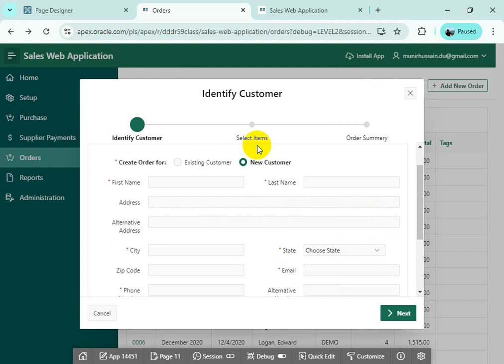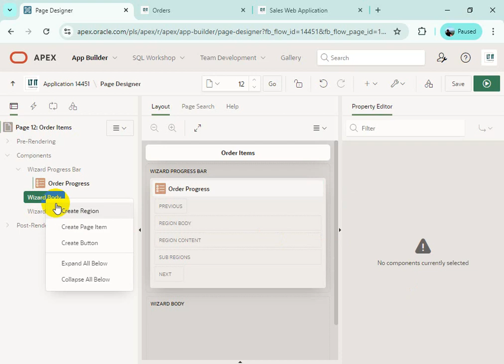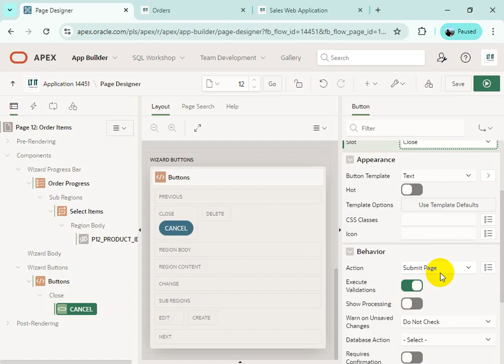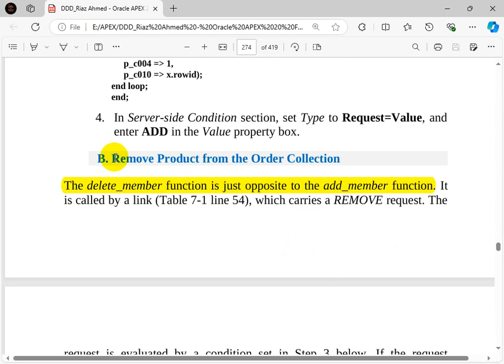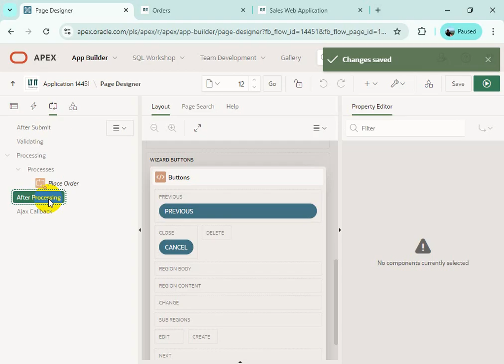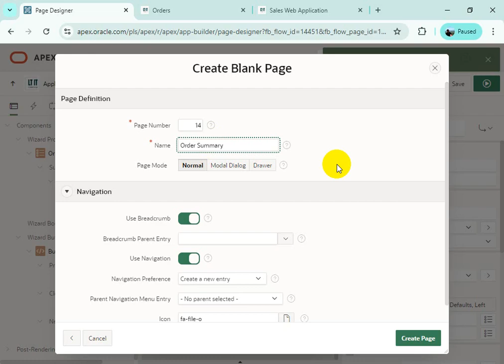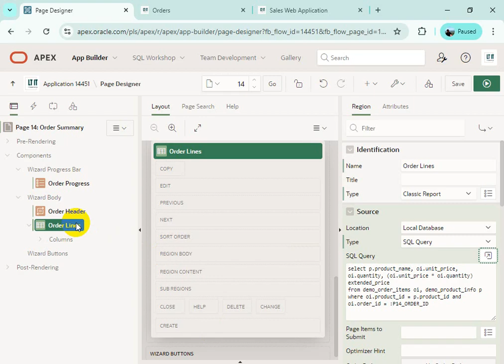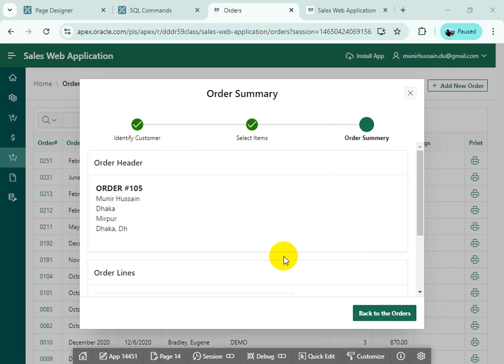Oracle APEX Complete Project Tutorial # 15 Taking Orders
LT IT (IT Training & Solutions) is dedicated to unleashing innovation by simplifying IT.
LT IT enables organizations to increase business value and decrease overall costs by leveraging their existing investment made in Oracle technologies. We understand that every business is different and their software needs are different too. Keeping that in mind, we have built services that can be tailored to meet all your requirements. We firmly believe, customizing our customer's needs is our custom.

LT IT is dedicated to supporting our students to meet their objectives. We provide in BANGLADESH by offering innovative and high-quality learning experiences.

Complete Project-based Oracle Live Training
Drive your life forward

Our Oracle Courses:
Oracle Database: Administration Workshop (DBA)
Oracle Database: SQL Workshop (SQL)
Oracle Database: Program with PL/SQL (PL/SQL)
Oracle Application Express(APEX)
Note: There are crash courses for expatriate Bengalis